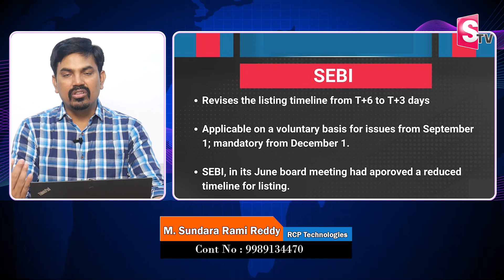Sunadara Rami Reddy - SEBI Good News for Investors || Stock Market Updates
Watch ►Sunadara Rami Reddy - SEBI Good News for Investors || Stock Market Updates